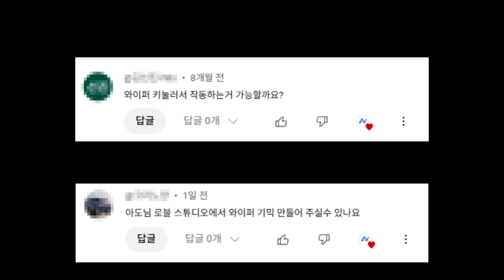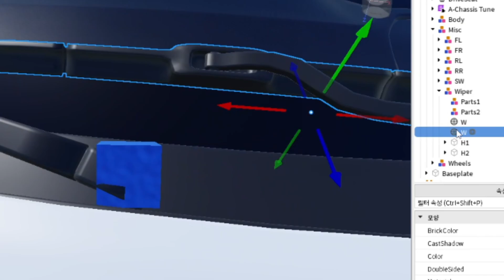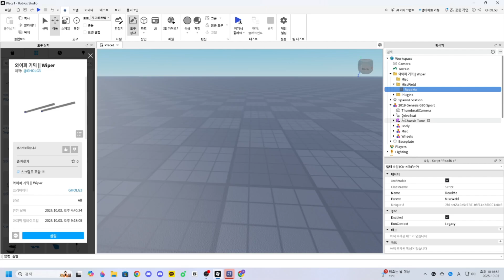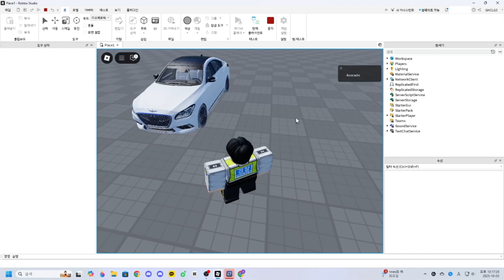[Roblox 강좌] 와이퍼 기믹 적용하는법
아도Avcado의 채널 멤버십에 가입하여 다양한 혜택을 누려보세요!